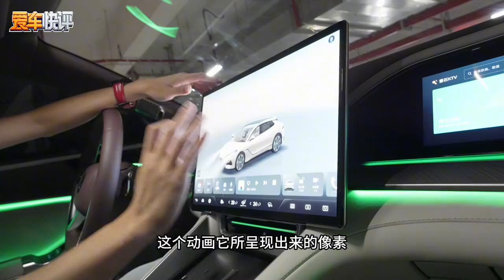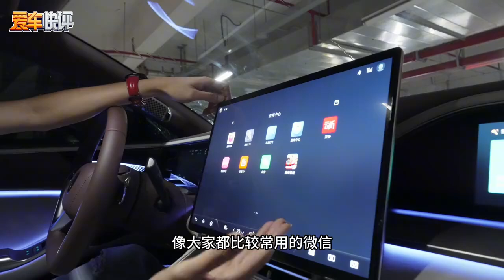升降扬声塔+双冰箱！腾势Z9GT座舱壕无人性！